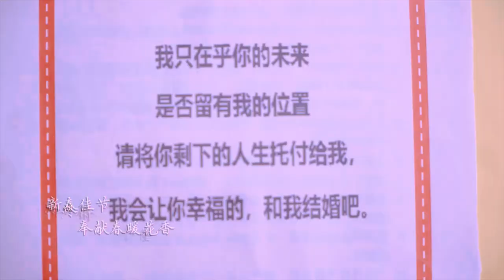2021 Angeline啊妮－春天有个梦想（chun tian you ge meng xiang)